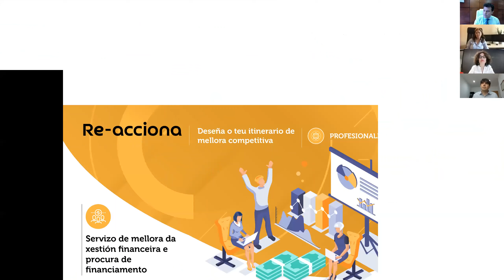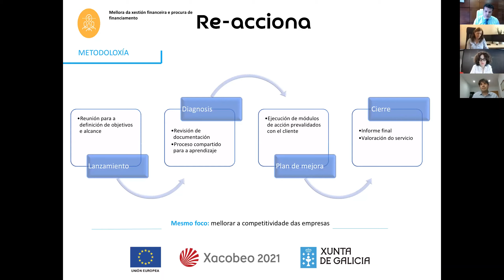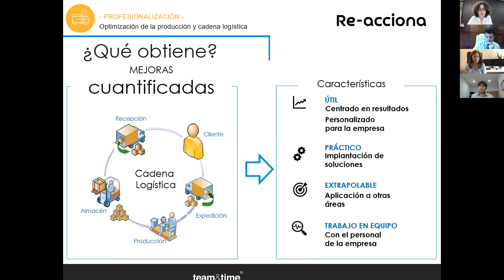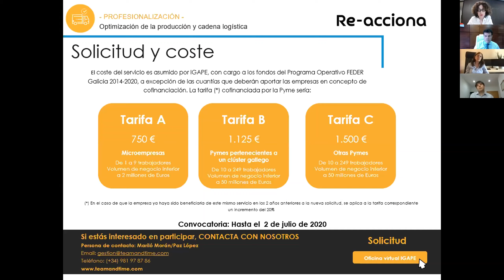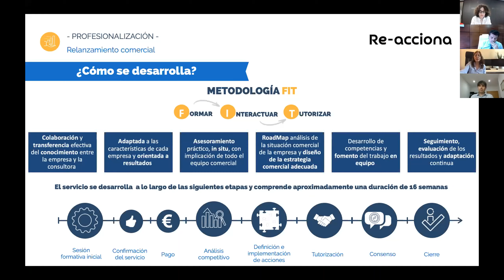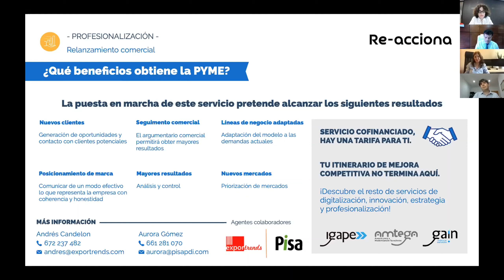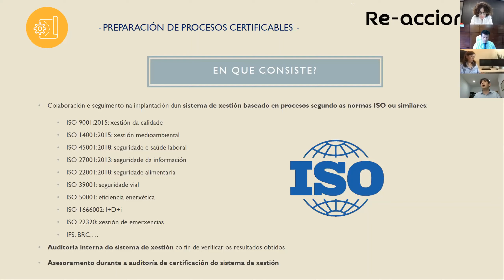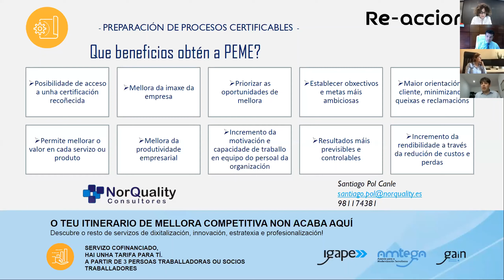Webinar Re-acciona: Profesionalización (12-06-2020)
Os axentes colaboradores dos servizos de Profesionalización (Arxon Estrategia, Team and Time, Exportrends - Pisa Proyectos de Innovación y Norquality Consultores) presentan os seus servizos (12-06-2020)